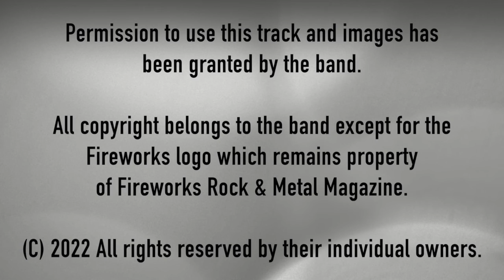'This River Is A Time Machine' - John Sloman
John Sloman 'This River Is A Time Machine'
Written by John Sloman.
From the album 'Two Rivers'

Issue 99 of Fireworks Rock & Metal Magazine. Out June 16th!